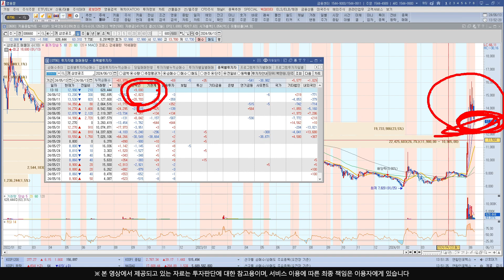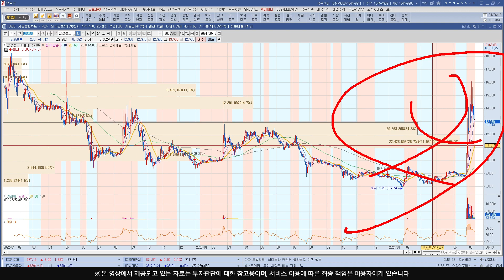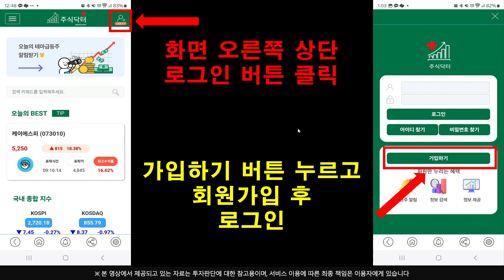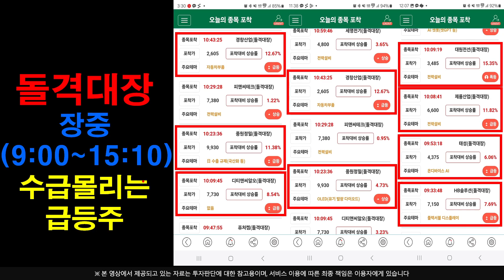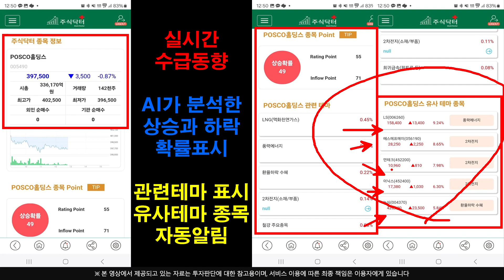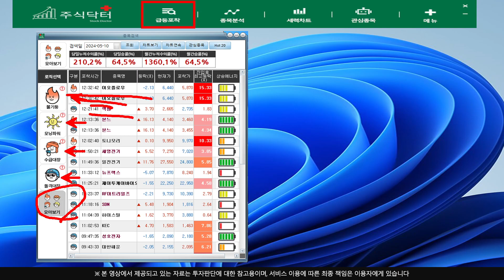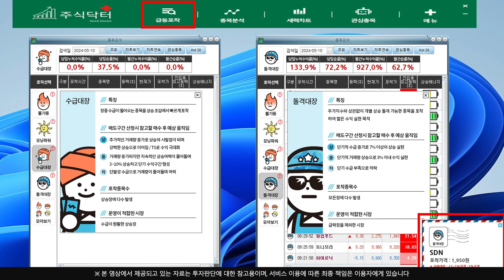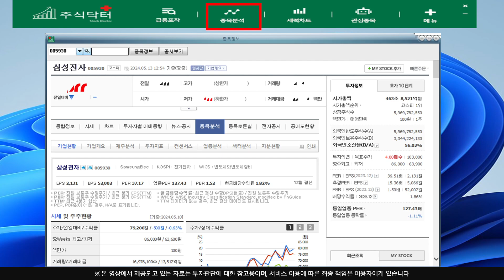[주식]삼성공조 - 앞자리 바뀌는 시나리오 !! 조만간 상상초월 가격 됩니다